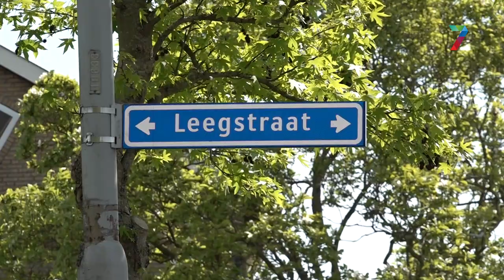Raadsleden: 'te weinig parkeerplaatsen Overmars Winssen'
WINSSEN - Rondom het voormalige verpleeghuis Overmars aan de Leegstraat in Winssen zijn grote parkeerproblemen ontstaan. Dat zeggen de Beuningse raadsleden Thijs Stevens (BN&M) en Peter Lam (D66). Het oude verpleeghuis is omgebouwd tot verhuurruimte voor 80 studio's, maar er zijn slechts 35 parkeerplaatsen.